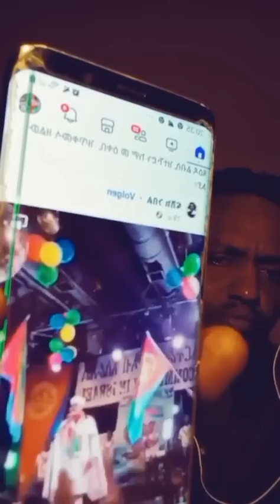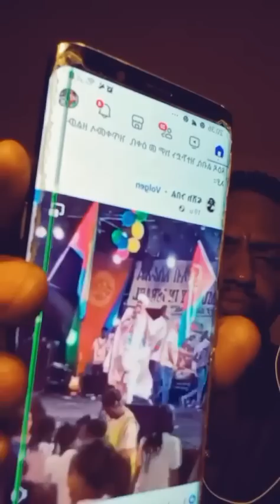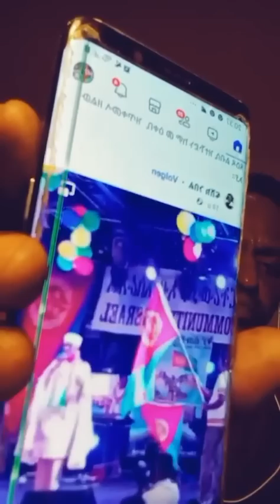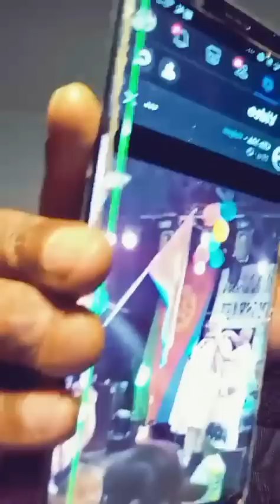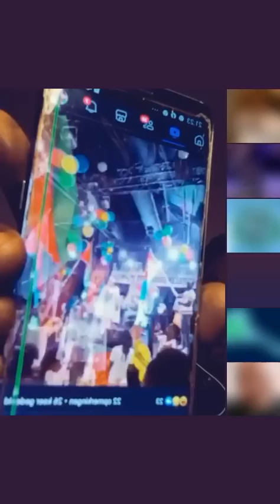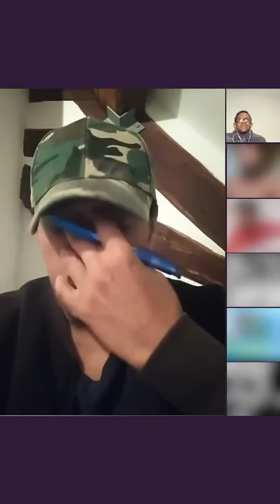ኦርቶዶክስ ኣገልገልቲ ህግደፍ ካብ ምኻን ካልእ ዕላማ የብሎምን 2023